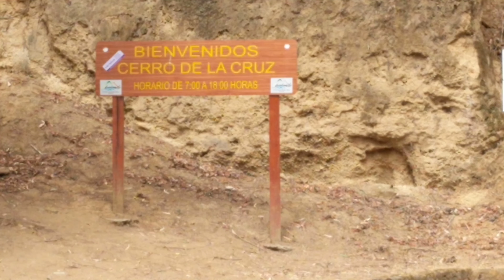Walking away from Cerro de la Cruz, Antigua, Guatemala, 2018-01-17